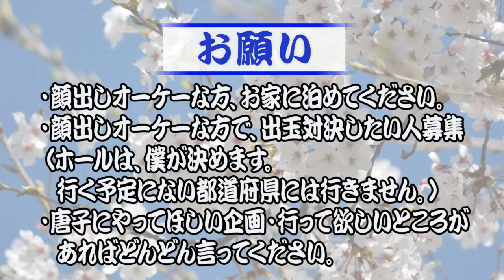これ、分かる人ー？？【旅打ち165日目】【2019年12月12日】神奈川編